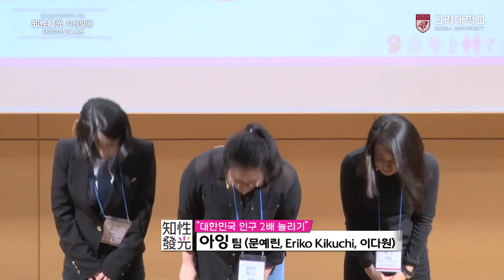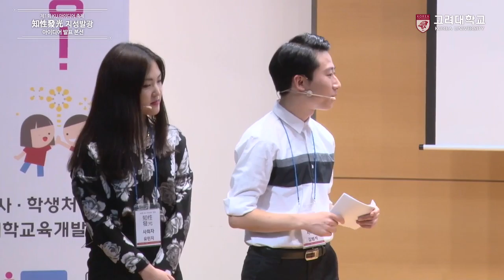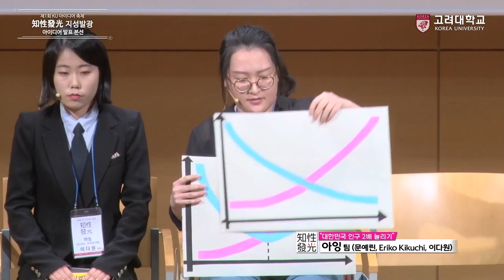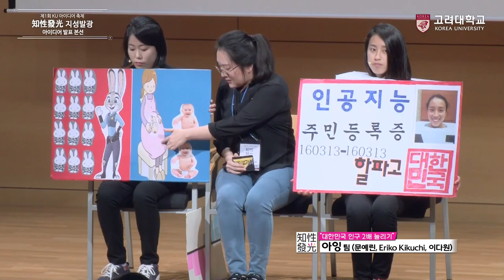[고려대학교 Korea University] 제1회 KU 아이디어 축제 지성발광 본선_대한민국 인구 2배 늘리기(아잉팀) Video Clip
아잉팀(문예린, Eriko kikuchi, 이다원)

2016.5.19